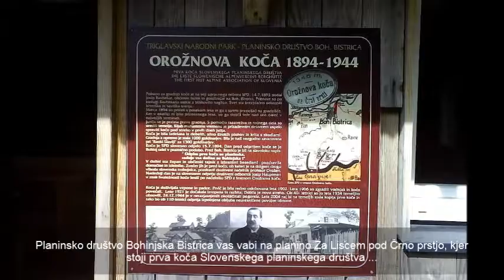Orožnova koča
Planinsko društvo Bohinjska Bistrica vas vabi na planino Za Liscem pod Črno prstjo, kjer je prva, ter nova koča Slovenskega planinskega društva …